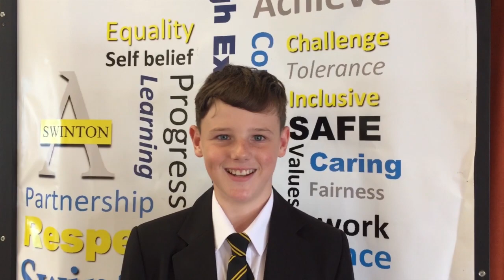Year 5/6 Introduction to Swinton Academy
A welcome video for Year 5 and 6 students and families looking to choose their secondary school.